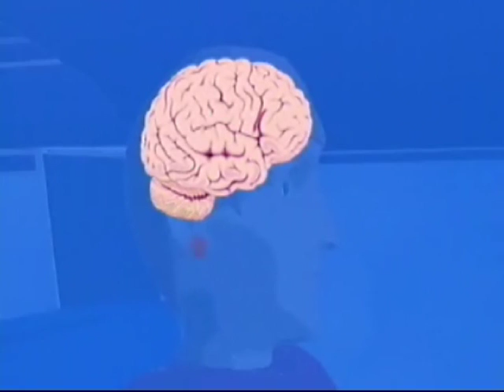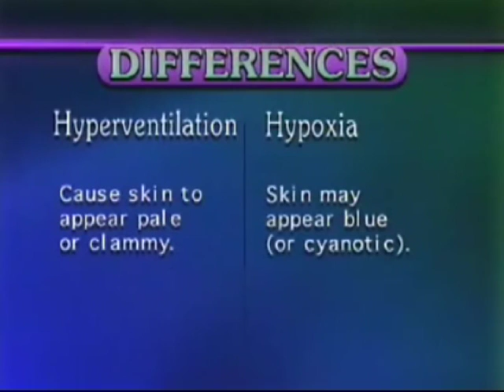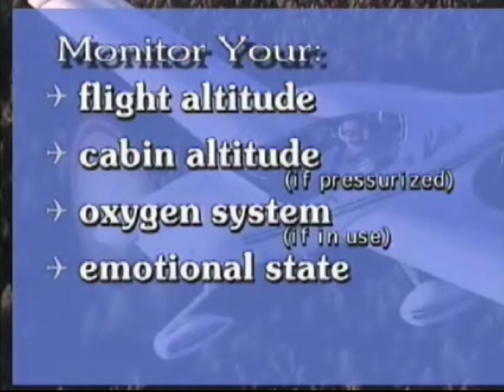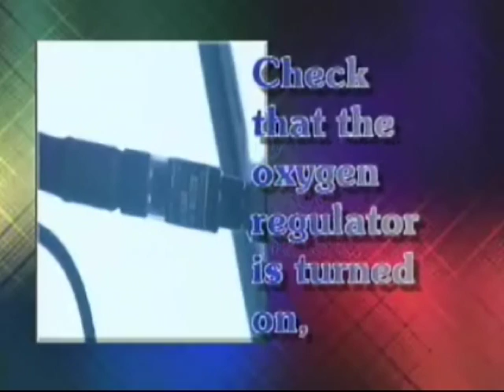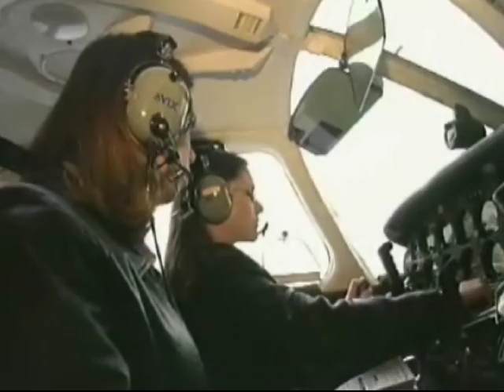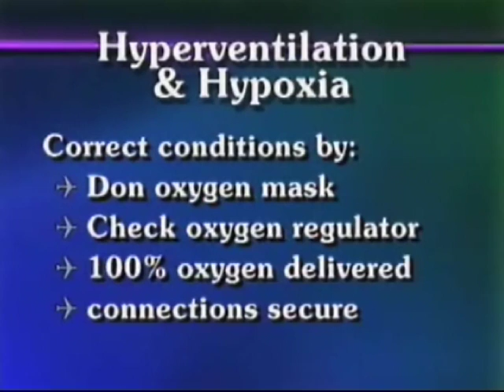Physiology of Flight: Hyperventilation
Physiology of Flight: Hyperventilation  - Federal Aviation Administration   -   - Civil Aerospace Medical Institute.